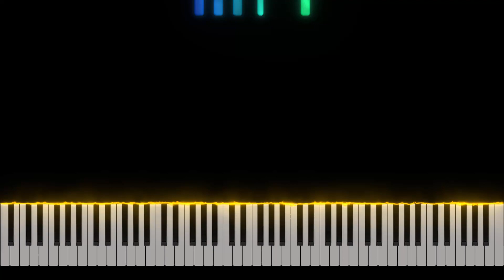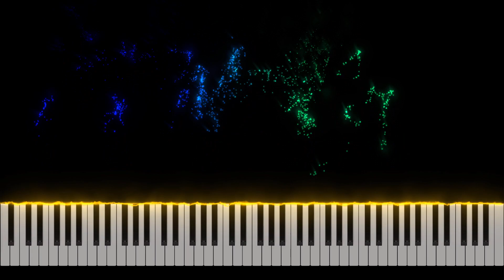Komi-san Can't Communicate - Opening Full『Cinderella』by Cidergirl - Piano Tutorial [Nivek.Piano]